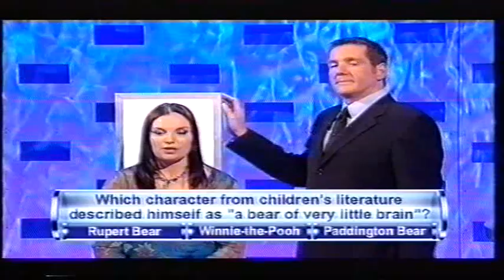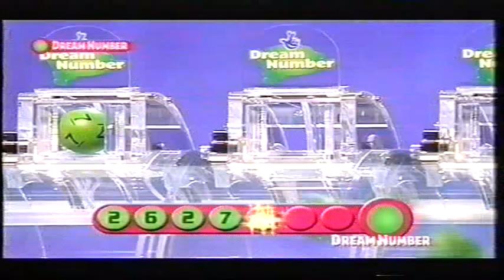The National Lottery: In It To Win It - Saturday 29th July 2006